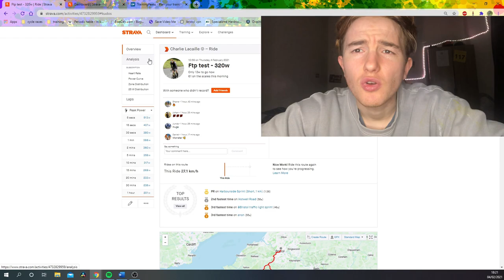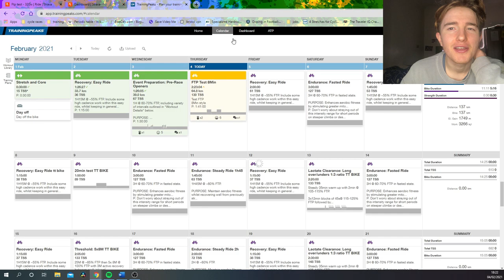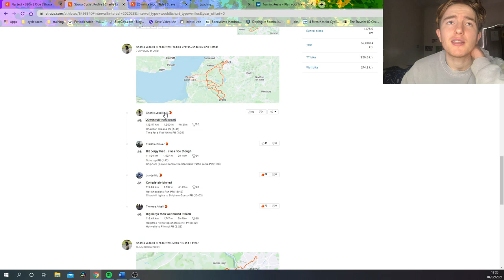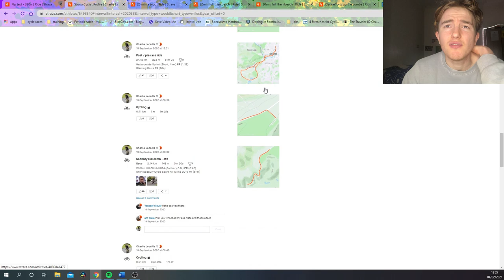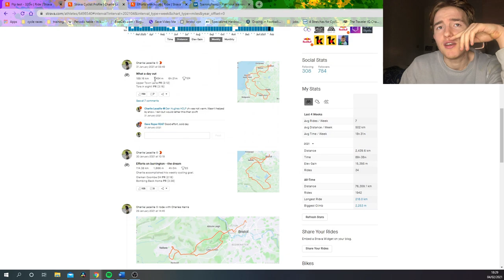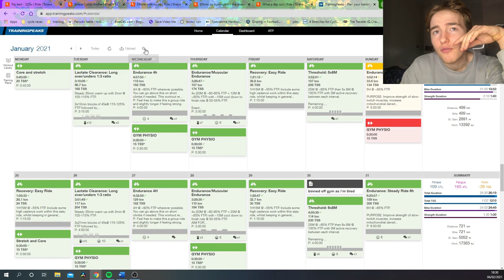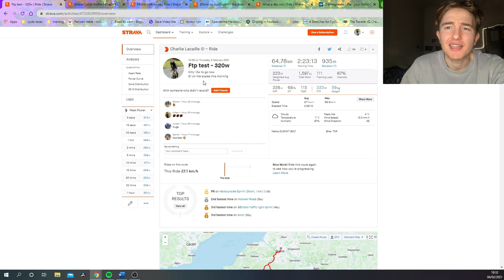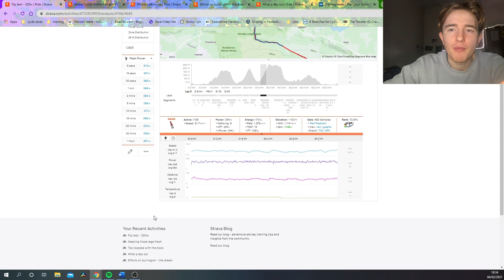Road to Recovery: Intensive care to 5.3 w/kg FTP!!!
I go through my journey of going from not being able to walk with a broken femur, 3 vertebrae, 5 ribs, skull fracture and many other injuries to gaining back (almost) all of my fitness again.